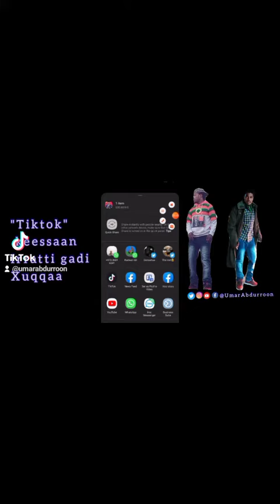Akkaata video dheera "tiktok" irratti maxxansu dandeessaan...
♡⁴³⁰